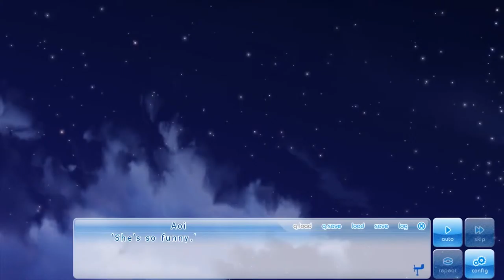Part 3 | If My Heart Had Wings